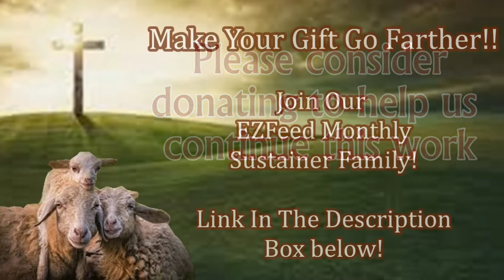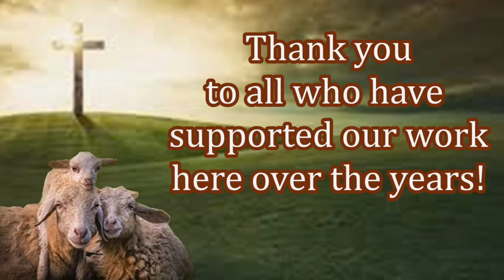Free Bibles In Nigeria! Feed My Sheep Today!